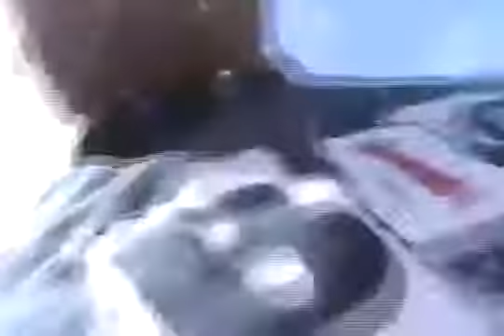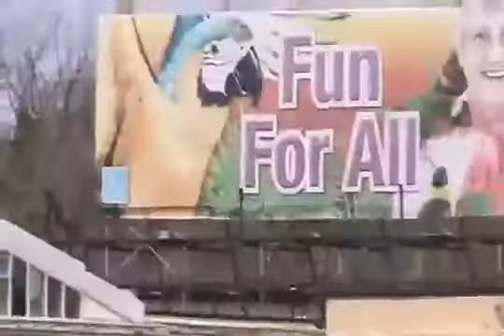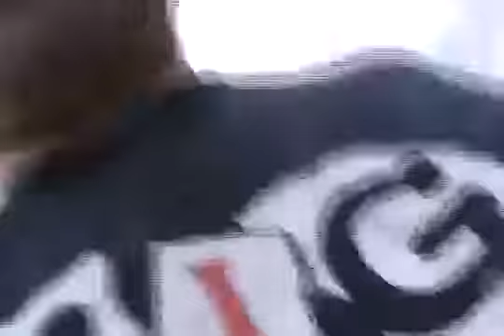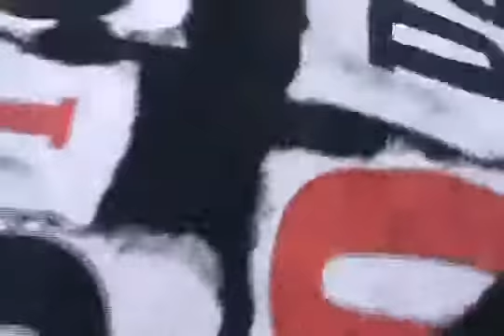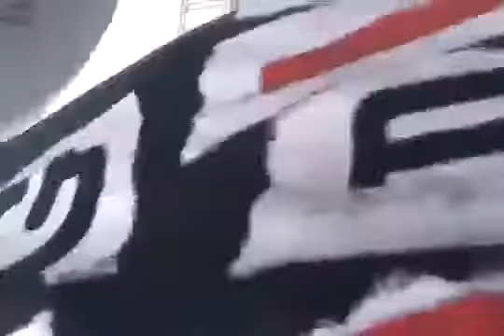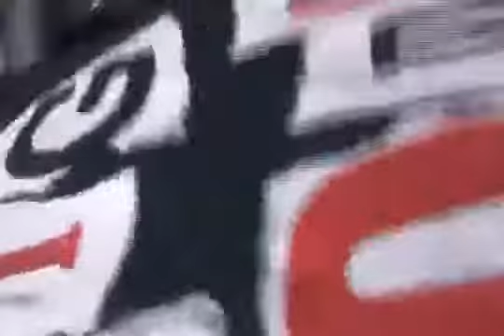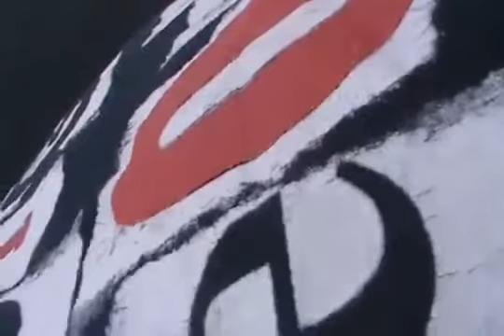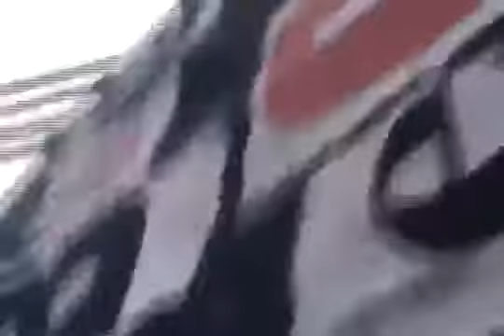Dragonlordfrodo visits the provs